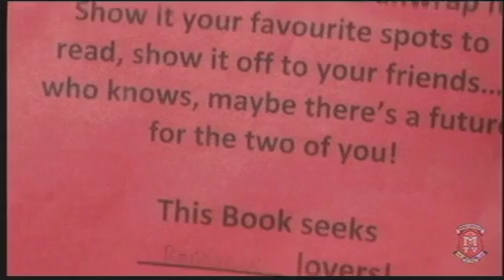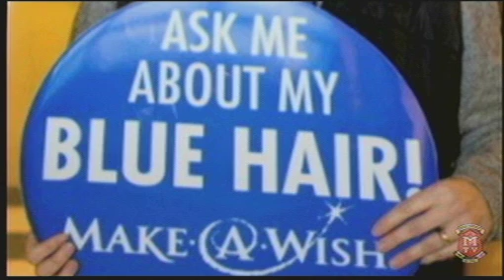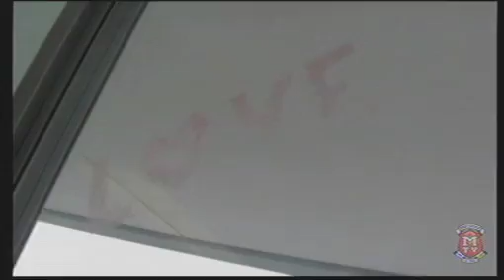Medway TV - February 15, 2013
INTRO: MTV From Space
ENGs: Blind Date With A Book: Josh & Matt M, Jenna's Make A Wish: Emma & Denver, Valentine's Day in the Caf: Jess & Mackenzie